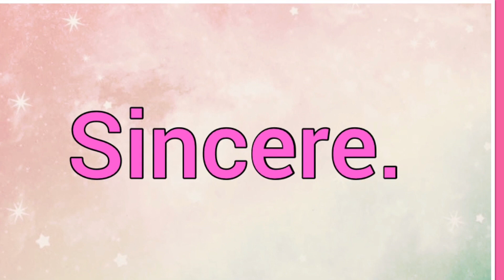Dil, Dill | Name Origin Meaning